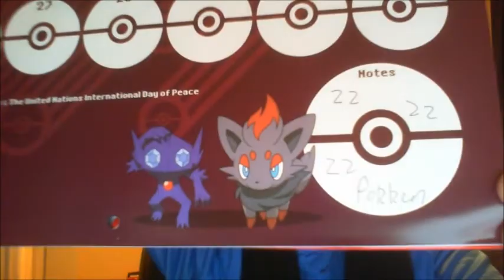DualDEATHLucario Reacts to Pokken Tournament DX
You might want to turn your volume down

LEGAL INFORMATION